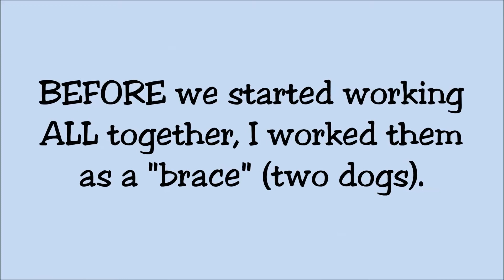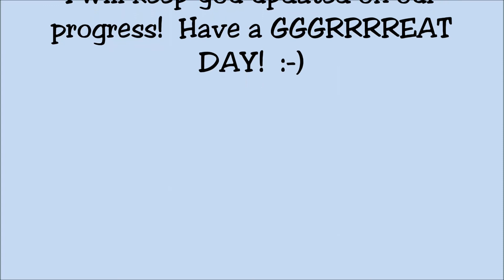Blue Merle TEAM Training Day Two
Blue Merle Border Collies training together as a team.  :-)